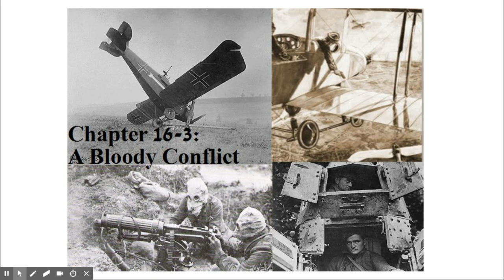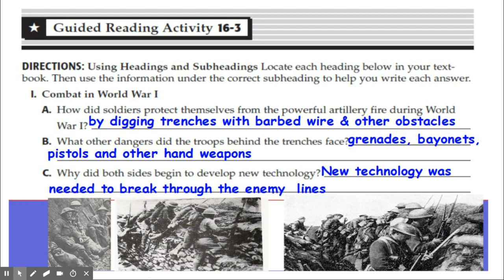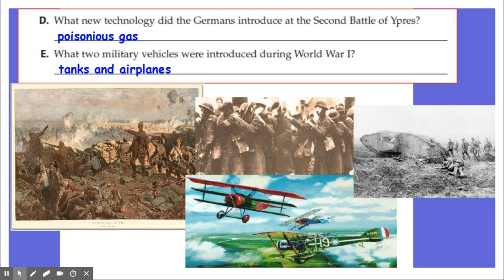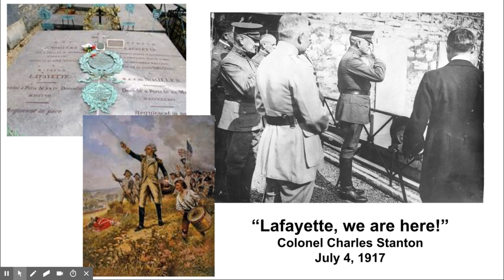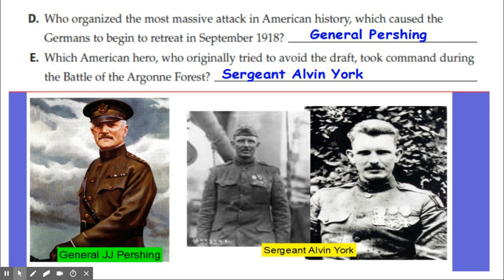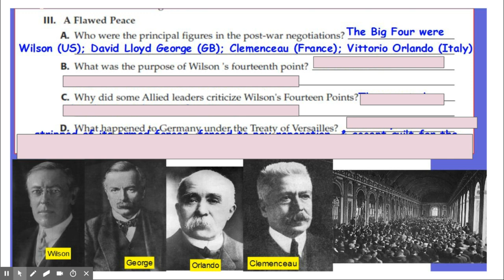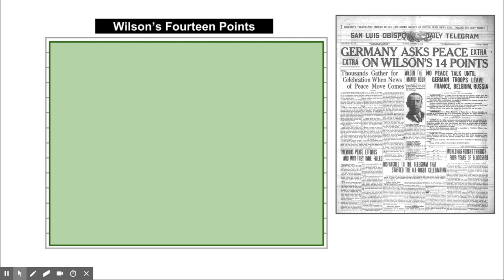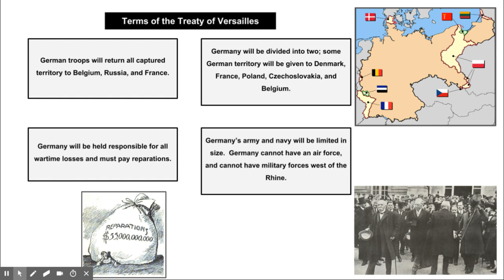History 1 Chapter 16-3 notes